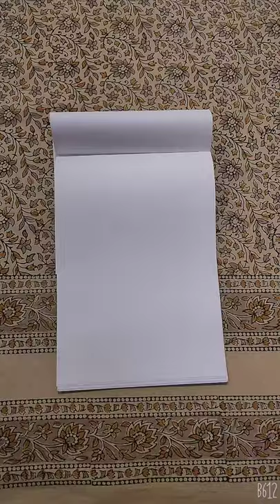Drawing reel | Anime boy drawing